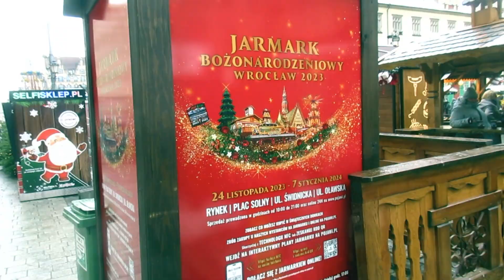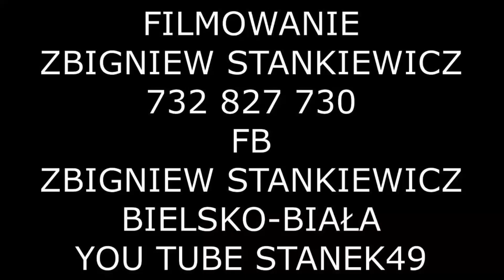STANEK49 JARMARK BOŻONARODZENIOWY-NA JARMARKU O/PTTK BIELSKO-BIAŁA- WROCŁAW 09.12.2023